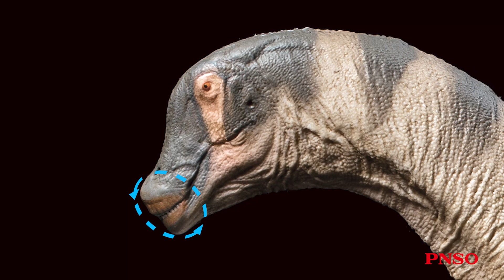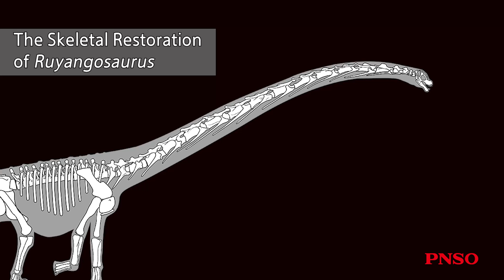79 Samuel the Alamosaurus | The Story of Creating Samuel the Alamosaurus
Hi, everyone. Let’s get to know dinosaurs with ZHAO Chuang. In today’s video, he will talk about Samuel the Alamosaurus. Alamosaurus is a famously known titanosaur from the Late Cretaceous. Titanosaurs can lay claim to being the morphological peak of the entire dinosaur family. Beginning in the Early Cretaceous, around 100 million years ago, this group of dinosaurs began to flourish. Many familial colossal dinosaurs, such as Argentinosaurus, Puertasaurus, and Notocolossus, come from this group. Including the Chinese Ruyangosaurus and Huanghetitan ruyangensis, which are only known to the public in recent years, all the gigantic dinosaurs you can imagine generally come from this group. The overall body build of Alamosaurus can very well show the typical features of titanosaurs. Check the video and find out the creating story of Samuel the Alamosaurus.
The scientific art reconstructed model of Samuel the Alamosaurus from the PNSO Prehistoric Animal Models series is available from PNSO online stores.